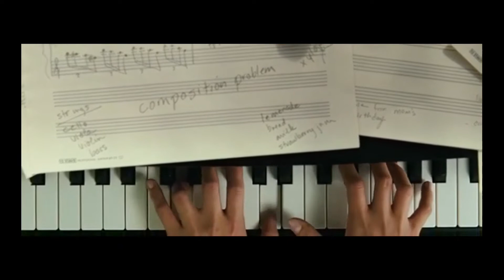Mr. Magorium's Wonder Emporium - Part 3 - Molly Mahoney's First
Ted Ludzik as Bellini, The Bookbuilder
Natalie Portman as Molly Mahoney, The Composer
Zach Mills as Eric Applebaum, The Hat Collector